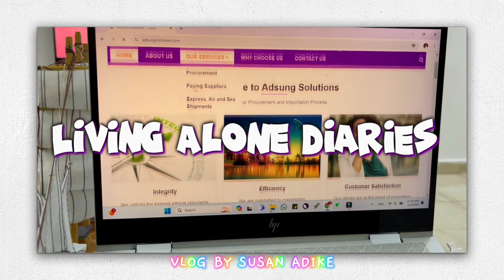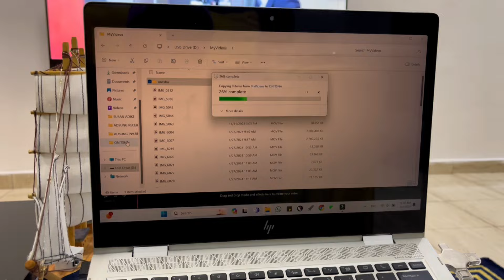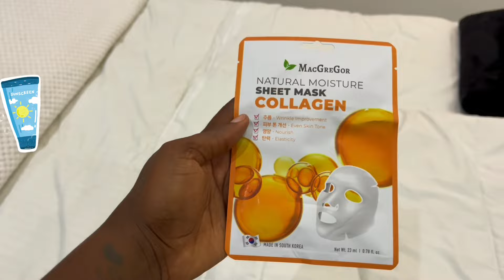🍃Living The Homebody Life In Nigeria: A Sunday Reset Vlog in my $3000 Lagos Apartment 🍃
🌻 𝗛𝗶 𝗕𝗲𝘀𝘁𝗶𝗲𝘀𝘀𝘀𝘀! Welcome back to another interesting Vloggy Vlog about Living in Lagos State.

𝗙𝗔𝗤𝘀:
Nationality: Nigerian
Camera: Sony ZV e10 & iPhone 11 pro
Editing Tools: CapCut and Filmora Pro
Location: Lagos State, Nigeria

🦋 Calling all forward-thinking businesses and visionary entrepreneurs! If you're eager to collaborate or have your fantastic products showcased, let's join forces and create something extraordinary! 🚀🌟